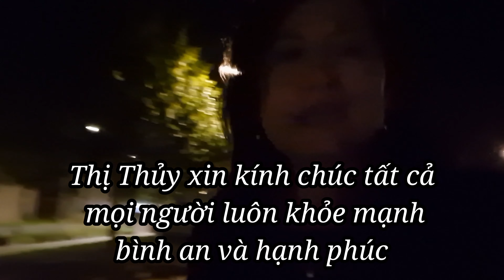#249 Xem nhà mới của em Vân, ngôi làng xinh đẹp Chateaugiron | Em Vân đãy toàn món Thái ngon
Thị Thủy xin cảm ơn tất cả mọi người đã ghé thăm kênh THITHUYL cuộc sống Pháp 🥰🥰🥰